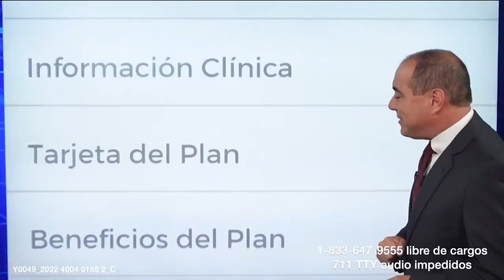Este pequeño aparato permite que puedas cargar tu reloj digital en prácticamente cualquier lugar.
Este pequeño aparato permite que puedas cargar tu reloj digital en prácticamente cualquier lugar. No te pierdas la reseña.